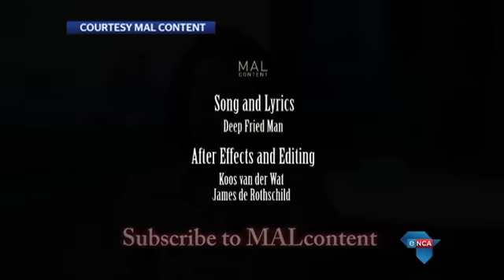Deep Fried Man sings of Zuma calling him on his cellphone before Guptagate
JOHANNESBURG, 23 March 2016 - President Jacob Zuma's allegedly corrupt relationship with the controversial Gupta family has prompted widespread outcries from South Africans. One comedian is using the saga as material for a new parody music video.